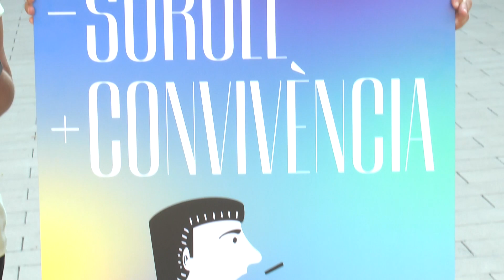L'Ajuntament de l'Espluga llença una campanya per reduir els sorolls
S'han enganxat cartells a terra, als fanals, en taules de bars i, fins i tot, s'han deixat elements informatius als poms de les portes de les cases.